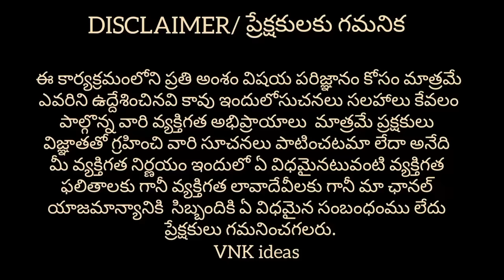Online కన్నా తక్కువ ధరల్లో|| Coustmized కూడా చేసి ఇస్తారు|| Single Piece Available|| VNK ideas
Hi guys..!!
In this video you can find different models of Decoration Items at wholesale prices and this video is very usefull for retailers and people who are thinking to start new business.Finally this video is for education purpose only. 🙂🙂🙂

Shop Address :
PRAKASH DECORATION
#15-8-513/13, 1St floor , Aziz Plaza, Feelkhana, Hyderabad T.S.